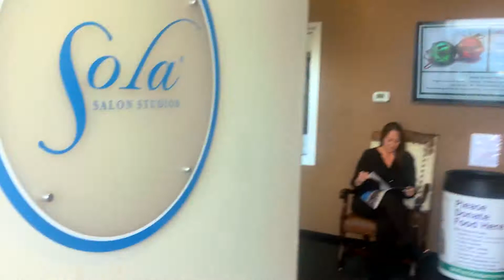Sola Salon Mannequin Challenge